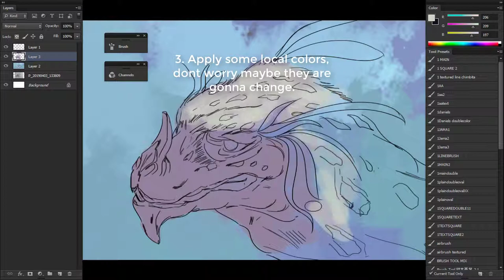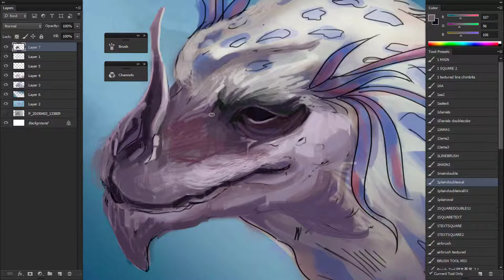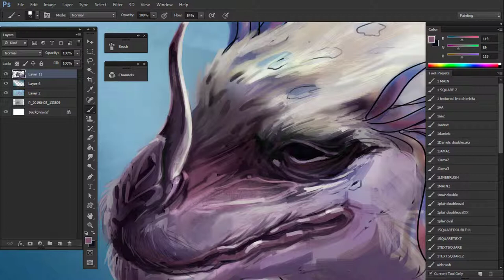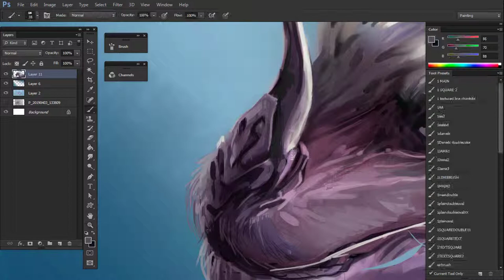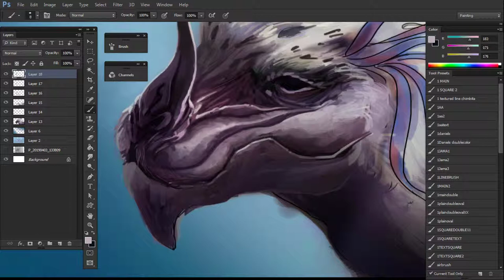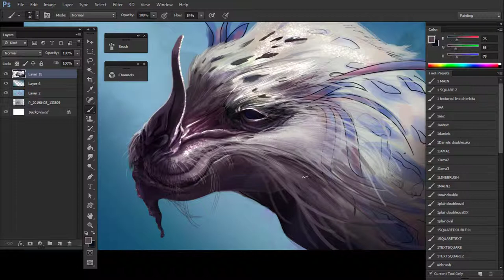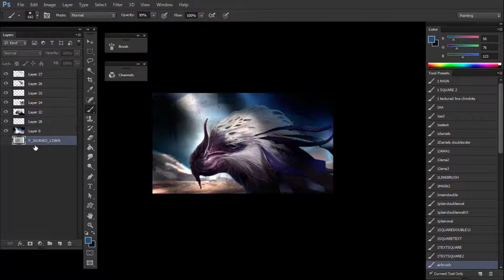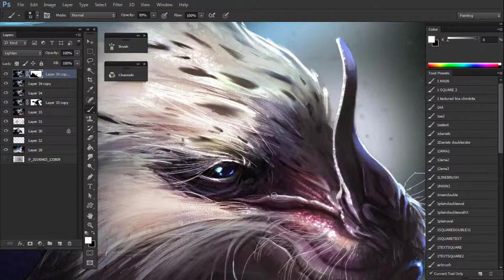One strange beast concept art - Nicolas Chacin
Concept timelapse from a strange beast, just a quick view of how to go from a pencil sketch to a digital painting. you would be able to see a few techniques on the video that could help you to follow a straight workflow that could improve your digital artwork, hope you can enjoy it.

By the way, put your headphones and your favorite music, this video has no audio.

best,!